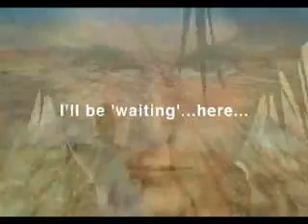FFVIII - Myst 4 Main Theme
This is Final Fantasy 8 video with music of Jack Wall and Peter Gabriel from Myst4 Revelation